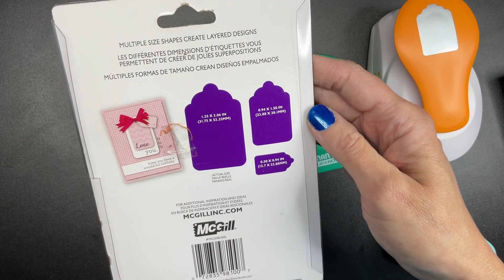Paper Punches and Tools for Creating Junk Journal Tags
@GreenbellyStudios and @JunkJournalWorkshop

Here is a list of our favorite tools to create JunkJournal Tags
1. Avery Reinforcement Labels
2. Scalloped Square Paper Punch
3. Multi Tag Punches
4. Hole Paper Punch
5. We R Memory Keepers Reinforcement Eyelet Paper Punch
6. Fiskars Paper Scalloped Tag Punch
7. Premade tags white/craft/jute twine
8. Vintage print papers for tag making
9. Washi tape set
10. Nylon string
11. Corner paper punch